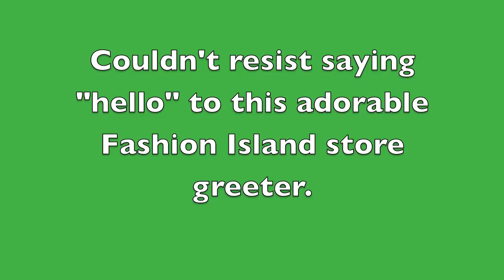Sweetest little dog in a dinosaur costume | Dinosaur Doggie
Cute doggie alert! Meet Gwen the sweetest, little dog in a green dinosaur costume.  She's a teeny, tiny Tyrannosaurus Rex. Adorable!  She's dressed to greet 2013 Halloween trick-or-treaters at the store where her owner works. Another Dogs of Newport Beach cutie.

Sound effects:  iLife Sound Effects & GarageBand